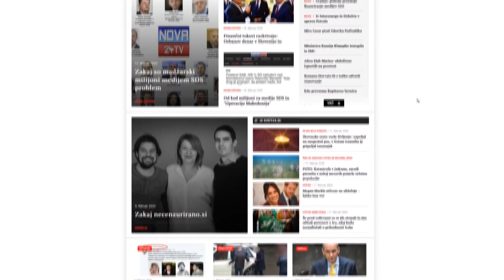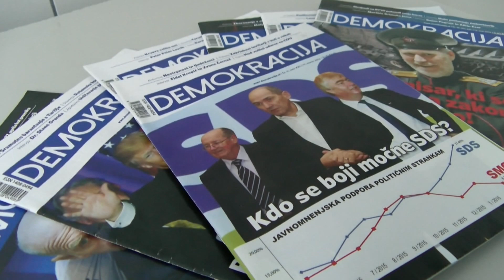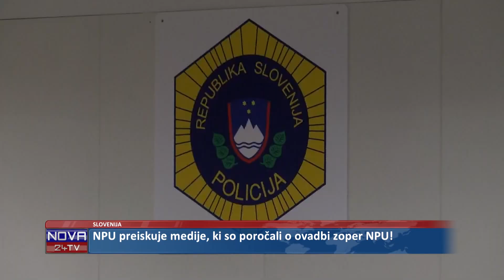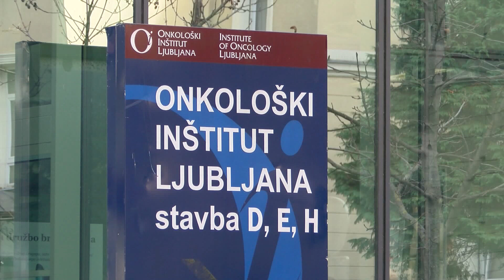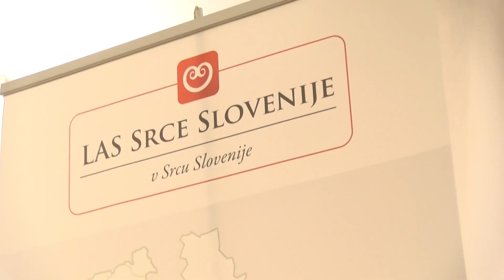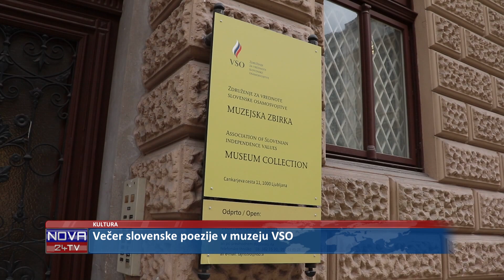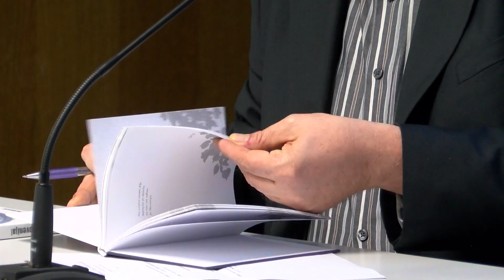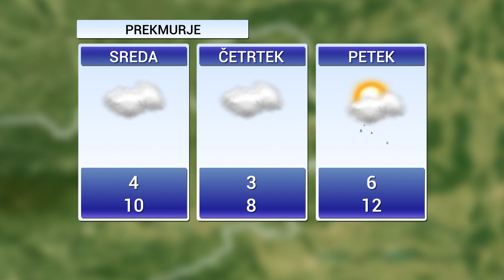[Večerne novice] 11.02.2020 Večerne novice na Nova24TV